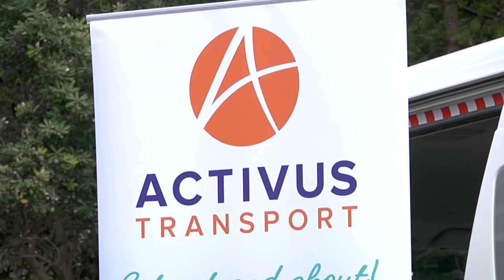Activus Convoy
On 20th February, a fleet of 20 vehicles took part in the first ever "Convoy to Cronulla".  It was a spectacular sight lead by a 5 motorcycle escort.  People along the route waved and took photos and pointed as we passed.  One passenger commented 'I felt like a real celebrity'.

Huge thanks to major sponsor, Inksigns, Rotary Club of Engadine, Motorcycle Escorts, Member for Heathcote Lee Evans, Pauls Productions, Martin Johnson Communications, Andrew Jens Photography and the Board and Staff of Activus for making this such a great and successful day.